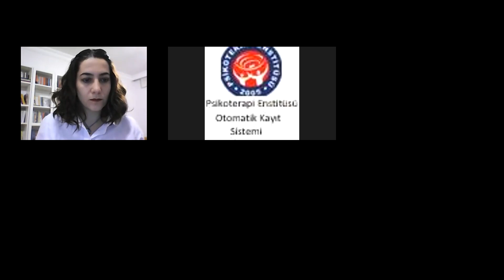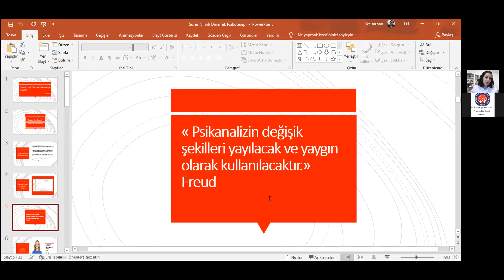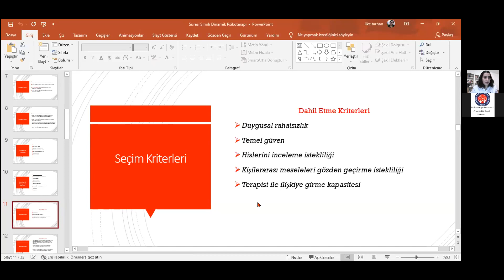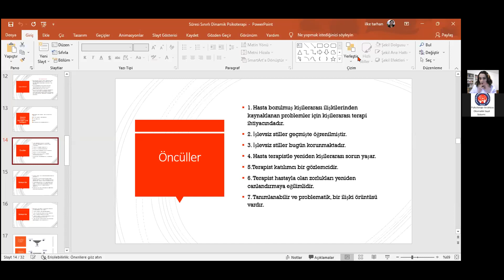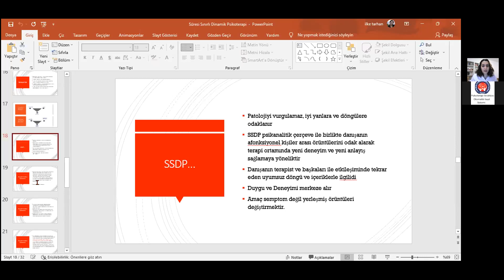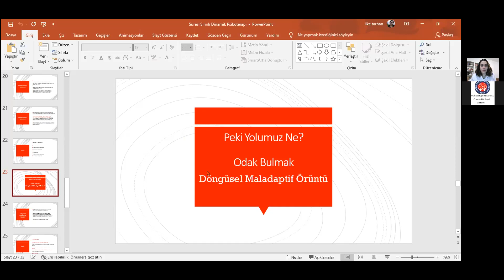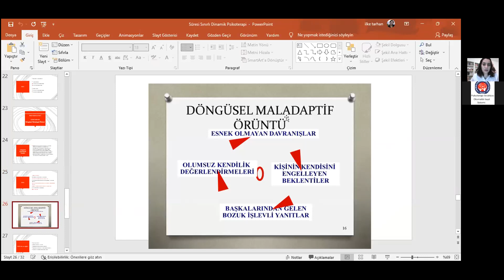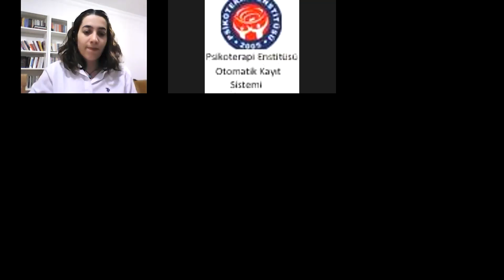Uzm.Kl.Psk. İlke Tarhan Süresi Dinamik Terapi